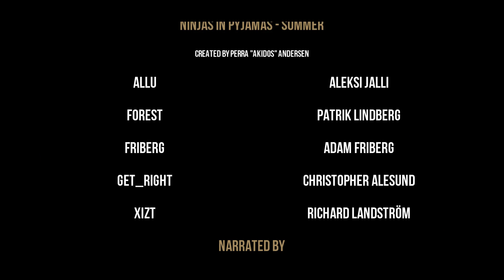NiP - Summer | CS:GO | By akidos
Powered by Skinarena, EIZO, Xtrfy, XMG, NOCCO BCAA, Gunnar, Dxracer, Ballistix and Netgear.

This video showcases some of the best highlights from the Ninjas in Pyjamas during the summer of 2015.

Narrated by
Matt "Chewwy" Smith

Filmed by
David Guvå

Casting by
Anders Blume

Huge thanks to Markus "Xenoq" Andersson and DreamHack.

Music
"Just Like You (Tom Player Remix) (Inst.)" by Celldweller from the album "End of an Empire - Chapter 03 - Dreams". Music used with permission from Position Music and Freedom!